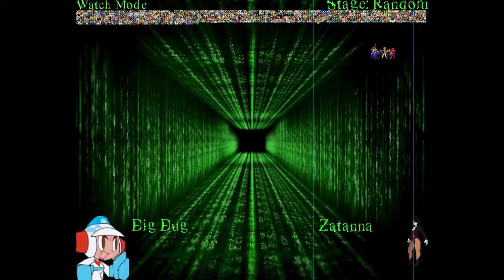Flame Mane RMB #1203 - Dig Dug (Me) Vs Zatanna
Requested by Chuck the Quail

Characters:
Dig Dug by XCB
Zatanna by GM Spectre, JhonnyDC, & Chimoru